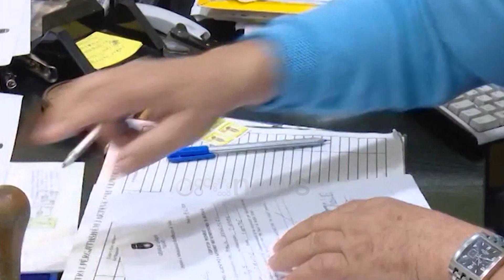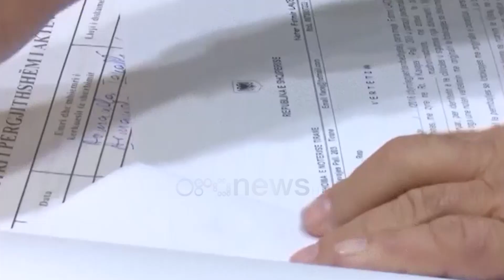PD kundër vettingut të noterëve,debate Manja-Bardhi për njerëzit e Ymer Lalës dhe vrasjen në Elbasan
Vettingu i noterëve ka rikthyer në komisionin e ligjeve debatet e vjetra publike mes opozitës dhe mazhorancës. Deputeti i PD Gazmend Bardhi ka akuzuar Ministrin e Drejtësisë për korrupsion zgjedhor, duke e cilësuar atë si të papërshtatshëm për te kaluar në sitë integritetin e noterëve.

"Vetë ministri i Drejtësisë nuk është verifikuar nëse ka apo jo kontakte të papërshtatshme me krimin e organizuar," tha Bardhi.

"Besueshmërinë time si deputet në radhë të parë, por dhe si ministër kanë folur 3 mandate radhazi zgjedhësit," tha Manja.

Partia Demokratike beson se ky proces nuk do ta pastrojë noterinë, pasi sipas saj njerëzit e lidhur me qeverinë nuk do të pengohen.

"Nëse një kandidat për noter ka kontakt me Ymer Lalën për shembull ti e kalon apo nuk e kalon," pyet Bardhi Manjën.

"Unë besoj se zoti Bardhi si ministër Drejtësie në qeverinë e përkohshme është nisur nga qëllime të mira kur dyfishoi tarifat e përmbarimit privat për qytetarët," tha Manja.